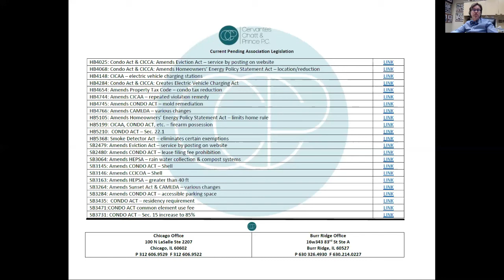Legal Minute with Bill Chatt For May 13, 2020.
Bill takes a look at pending legislation that may affect condominium and common interest associations if passed.